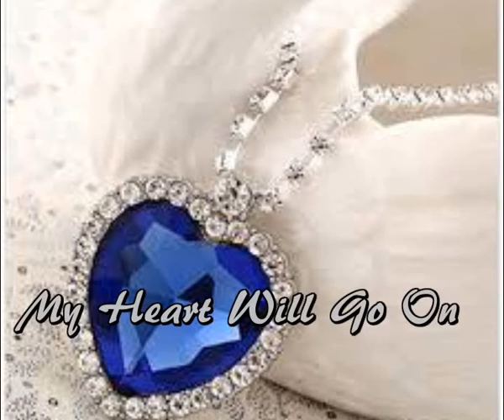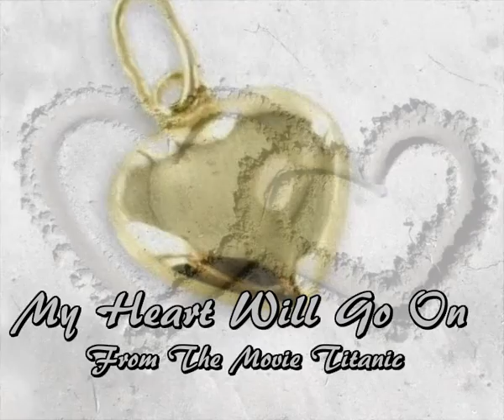My Heart Will Go On (Titanic)..Sax Cover with Wuffy's Soprano Sax